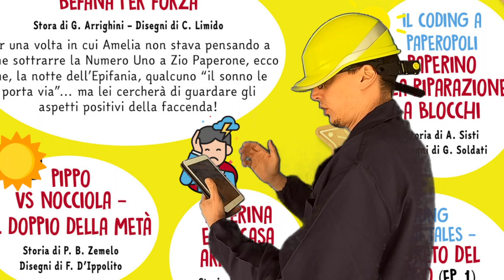TG FISBIO: Topolino 3345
Prima edizione del 2020 del TG FISBIO dedicata al numero 3345 di Topolino.

Anteprima dell'indice e cover del numero 3346 in edicola la prossima settimana.

Inoltre vi attendono le previsioni "sempre sobrie" del colonnello Fisbiacci!